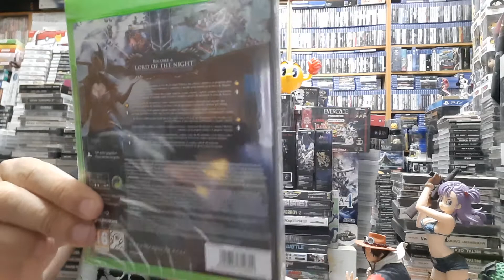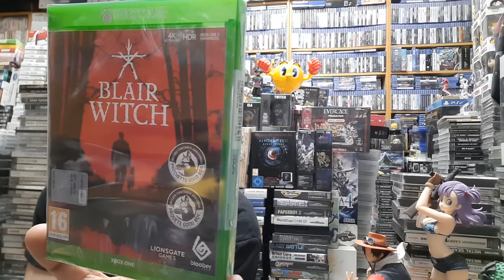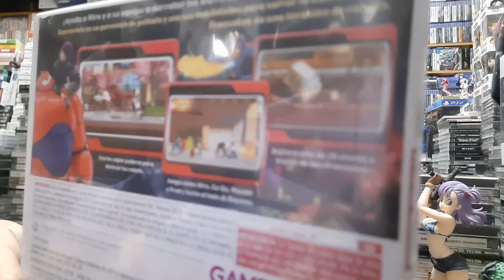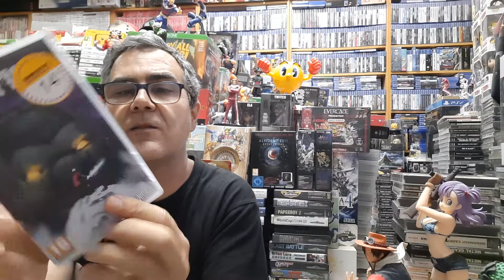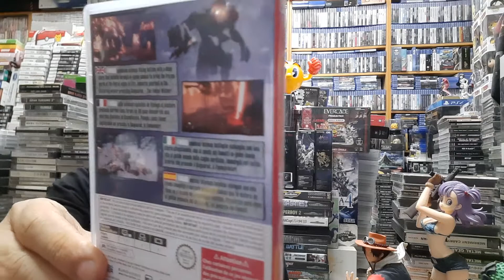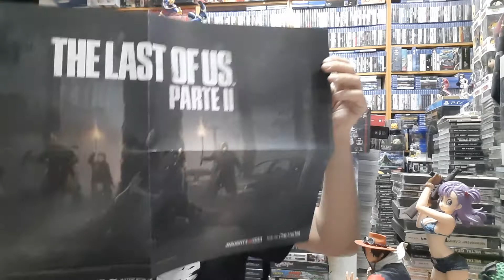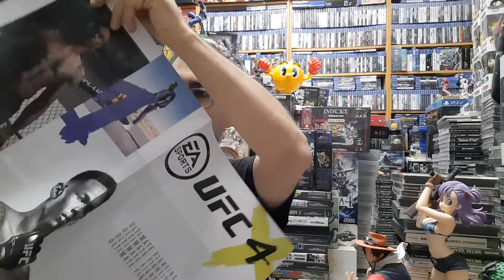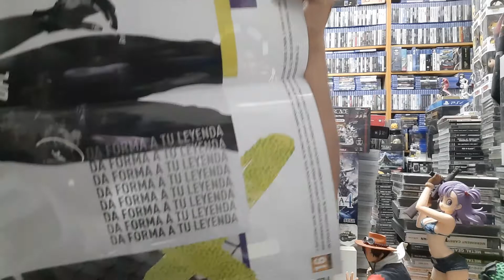Compras Amazon y GAME.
Sí, ya me vino el Episodio IX de Star Wars.